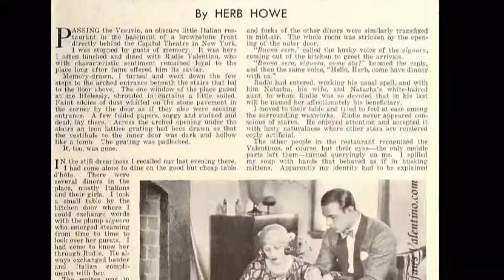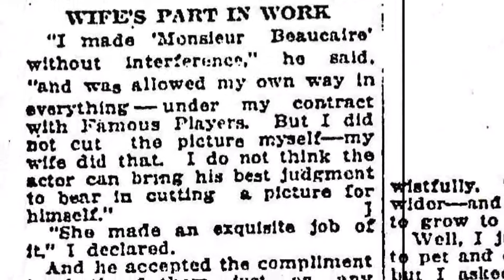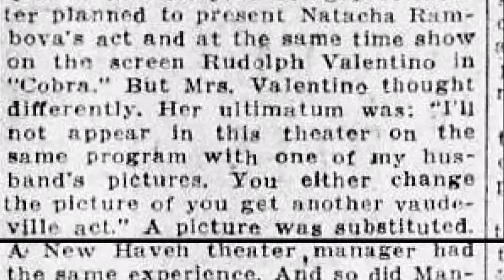Rudolph Valentino, That Second Divorce & More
In this episode, publisher Renato Floris and the author of Affairs Valentino, Evelyn Zumaya discuss Rudolph Valentino and Natacha Rambova's separation and divorce.